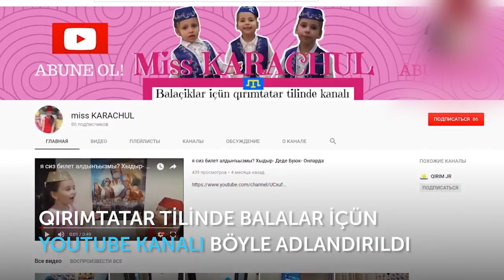KÜZ. АЛТЫН КУЗЬ. MİSS KARACHUL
NAZLI - 7 yaşında,
HATİCE - 5 yaşında,
 ELMAZ - 3 yaşında,
GİREYHAN - 2 yaşında.